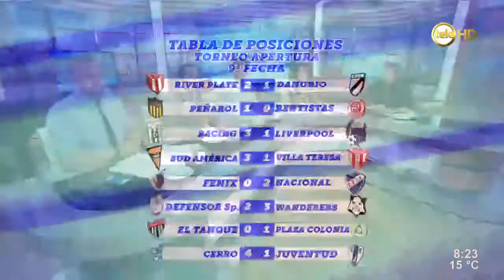El análisis de Tito Gonçalvez sobre la 9º fecha del Apertura